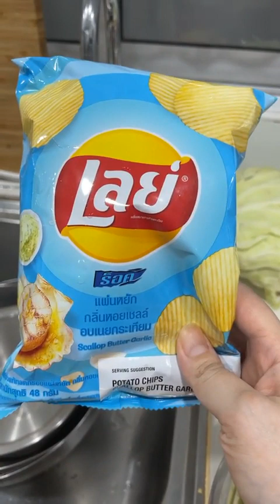表弟好煮意 - 薯片玉子燒, 照烧米饼, 海鲜饼, Potato Chips Tamagoyaki, Teriyaki Rice Crackers, Seafood Pancake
照烧米饼
材料：日本米饭，长方形的紫菜
照烧酱调味汁：3汤匙酱油，2汤匙糖，1汤匙料酒，120ml 热水
做法：
1.用保鲜纸包着日本米饭，先用手压实，再用擀面棍压平，米饭一定要紧实。
2.用合适的大小薄杯子，扣出圆饼型，小心放置在一旁
3.少油小火，慢慢煎，一开始不要多次翻动，等到金黄色再翻面，少量涂照烧汁。
4.用长方形的紫菜包裹在米饼下方，待凉后可食用。
做法观看视频：
English translate from google
Teriyaki Rice Crackers
Ingredients: Japanese rice, rectangular seaweed
Teriyaki sauce: 3 tablespoons of soy sauce, 2 tablespoons of sugar, 1 tablespoon of cooking wine, 120ml hot water
Method :
1. Wrap Japanese rice in plastic wrap, compact it with your hands, and then flatten it with a rolling pin. The rice must be firm.
2. Use a thin cup of suitable size to buckle out a round cake shape, and place it aside carefully
3. Reduce the oil and heat, and fry slowly. Don't turn it repeatedly at the beginning. Turn it over again when it's golden brown, and apply a small amount of Teriyaki sauce.
4. Wrap the bottom of the rice cake with a rectangular seaweed, and eat it after cooling
Method please watch video:

薯片玉子燒
材料：薯片1包（可以任选喜欢的口味，建议味道重一些的薯片）、鸡蛋3个、蟹柳棒、香肠（或按喜好加入其他配料，如芝士、午餐肉等）
*注意必须是锡纸包裝的薯片
做法：
1.首先将薯片压碎，把鸡蛋搅拌均匀，香肠和蟹柳棒切成小块。然后把蛋液和切好的香肠和蟹柳全倒进薯片袋子中并把里面的所有材料摇晃至均匀。
2.准备一锅水，然后煮沸。把整个薯片袋放进沸水煮15至20分钟即可。
3.打开薯片袋时玉子烧的形状已经固定好了。把玉子烧倒出装盘，切片后配上辣椒酱或番茄酱就可以吃了。
做法观看视频：
Potato Chips Tamagoyaki
Ingredients: 1 packet of potato chips (you can choose your favorite taste, but heavier potato chips are recommended), 3 eggs, crab sticks, sausage (or add other ingredients as you like, such as cheese, luncheon meat, etc.)
*Note that potato chips must be wrapped in tin foil
Method :
1. First crush the potato chips, stir the eggs evenly, and cut the sausage and crab sticks into small pieces. Then pour the egg mixture and the cut sausage and crab fillet into the potato chip bag and shake all the ingredients until evenly.
2. Prepare a pot of water and boil it. Put the whole bag of potato chips into boiling water and cook for 15 to 20 minutes.
3. When opening the potato chip bag, the shape of the tamagoyaki has been fixed. Pour out the tamagoyaki and serve on a plate, slice it and serve with chili sauce or tomato sauce

海鲜饼
材料：白菜切丝、胡萝卜切丝、虾仁、九层塔叶、四个鸡蛋
调味料：盐一茶匙、鸡精粉一茶匙、适量的胡椒粉。
做法：
把材料和调味料参入在一个大碗里搅拌均匀。然后慢火煎至金黄色后再翻开第二面煎至金黄色后即可上桌。
做法观看视频：
Seafood Pancake
Ingredients: shredded cabbage, shredded carrots, shrimp, basil leaves, four eggs
Seasoning: 1 teaspoon of salt, 1 teaspoon of chicken powder, appropriate amount of pepper powder.
Method :
Combine the ingredients and seasonings in a large bowl and mix well. Then fried it on frying pan till golden brown , and turn over the second side and fry until golden brown before serving